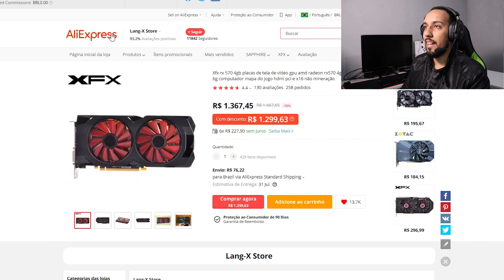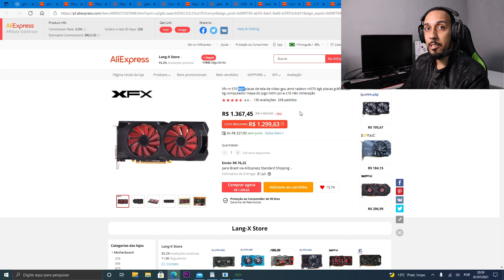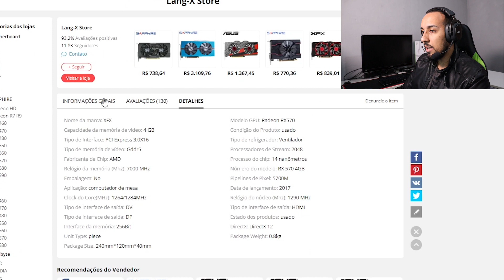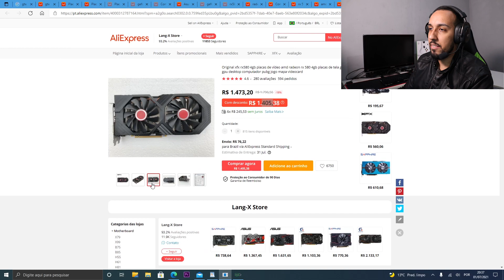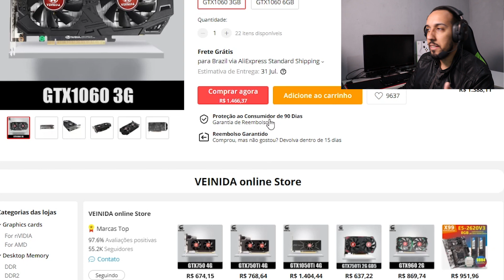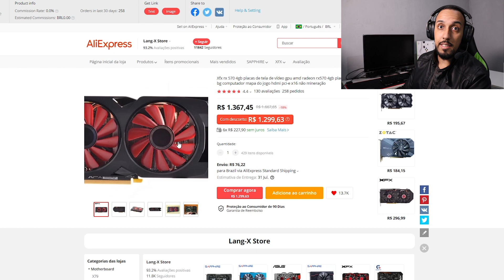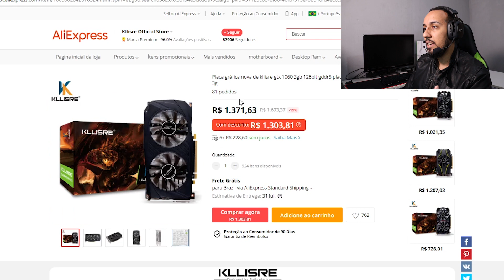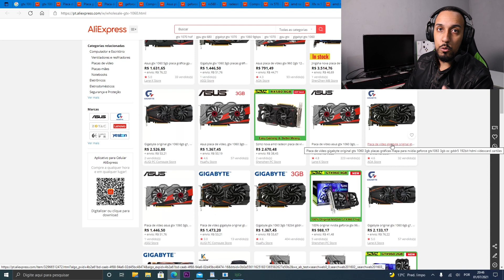NOVAS PLACAS DE VIDEO "CUSTO BENEFICIO" ( POR ESSA EU NÃO ESPERAVA!!! )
RX 570
LINK 1

LINK 2

RX 580
LINK 1

LINK 2

GTX 1060 veineda ( COMPENSA DEMAIS COM O CUPOM " 618gen12 " )

GTX 1060 KLLISRE
LINK 1

LINK 2

OFERTAS DO DIA  ( PROMOÇÕES POR TEMPO LIMITADO )

➥ MELHORES CUPONS  ( eles são limitados não perca tempo ! )

618gen20 $199-$20
618gen12 $99-$12 740
618gen7 $50-$7

O NOVO PC GAMER BARATO DE 2021 LINK DAS PEÇAS !

VALOR DA  CONFIGURAÇÃO 13/05/2021
R$ 1.996,54